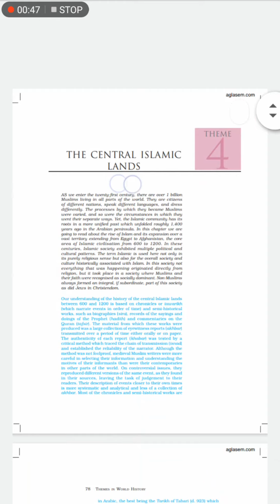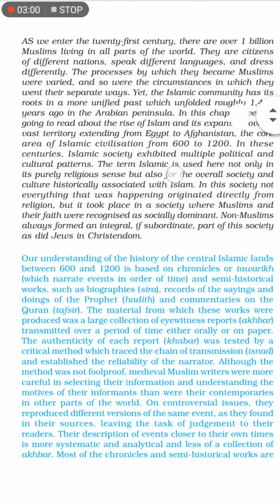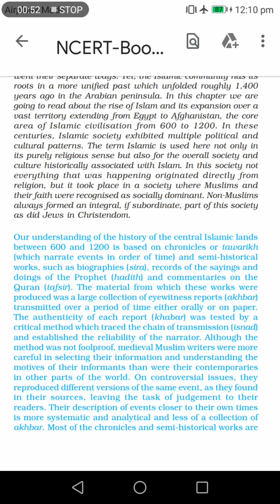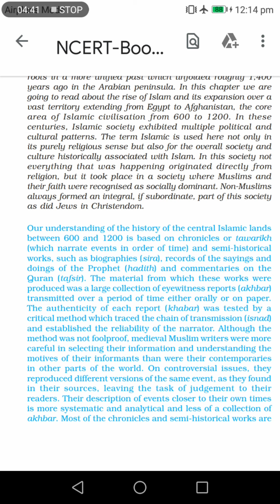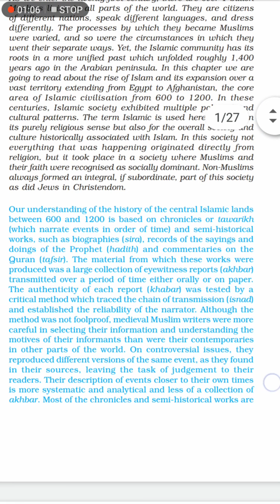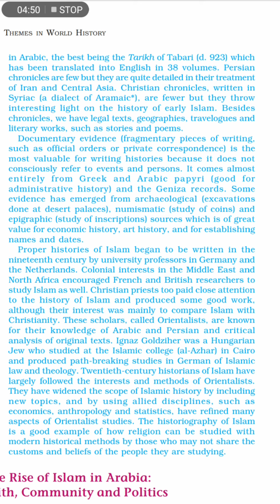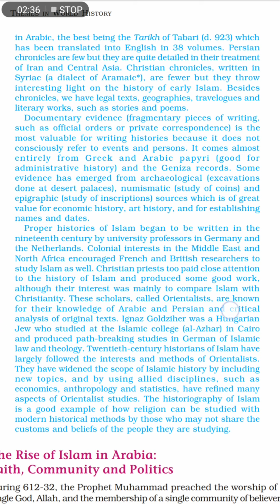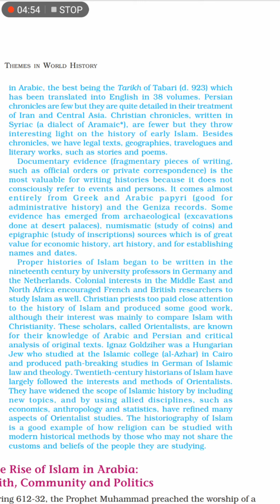Part 1 Chapter-4 The Central Islamic Lands | History | Class 11